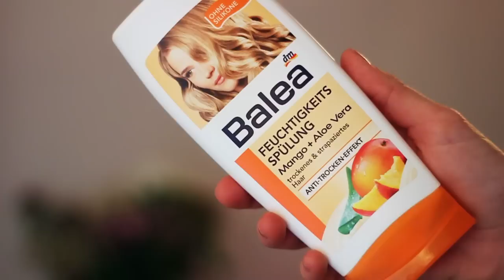Meine Haarroutine ♡ schöne, definierte Locken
Meine upgedatete Haarroutine von Shampoo bis Ende.
p.s.: weil es in dem Video nicht ganz klar wird: Ich wasche meine Haare zwei, höchstens drei Mal die Woche mit Shampoo usw. Zwischendurch wasche ich sie noch ein, zwei Mal die Woche nur mit Wasser. Ich mache das unter anderem deshalb, weil ich das Gefühl habe, dass zu häufiges Anwenden von Shampoo auf Dauer dazu führt, dass die Kopfhaut mehr "Öle" produziert und die Haare fettig erscheinen.

Die Produkte:

Guhl Prachtvoll Lang Shampoo und Locken Kraft Shampoo, je 3,25€
Balea Feuchtigkeits Spülung, 0,65€
Kerastase Nutri Thermique Kur, 36,99€
Jutina SeruMagic Haarserum, 19,95€
Balea Professional Oil Repair Haaröl, 2,95€ (glaube ich)
Balea Feuchtigkeits Haarmilch, 1,95€
The Body Shop Body Butter, Erdbeere

Was ich in dem Video trage:

Catrice All Matt Plus Foundation, 010
Maybelline Fit Me Concealer, 15
Dr. Hauschka Duo Bronzer (Summer Impressions LE)
Catrice Multi Colour Blush, 060 Strawberry Frappuccino
NYX Jumbo Eye Pencil, 617 Iced Mocha
Urban Decay Naked, Sidecar
Clinique Cream Shaper for Eyes, 101 black diamond
Maybelline Volum' Express Turbo Boost Waterproof Mascara
NYX Butter Gloss, 01 Strawberry Parfait
T-Shirt und Kette von Primark